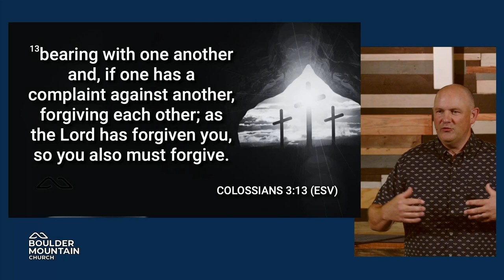You First (Patience)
Why are we so impatient? Our culture is built on speed. We shop within seconds and get frustrated when our package has not arrived in one day. Drive thru lanes are never fast enough, and we are quick to grumble and complain. And yet, most of life is about waiting. Waiting for something better. All of creation is waiting for more. This earth is a waiting room for God’s great redemption. How can we find patience when we are not in the front of the line.

Colossians 3:12-14; Colossians 1:11